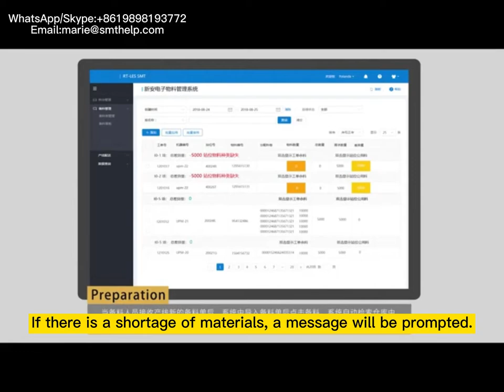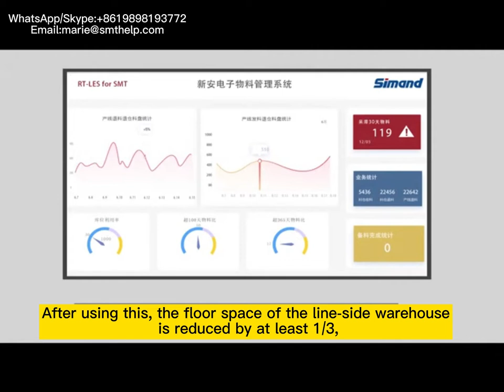Smart Reel Storage Rack Introduction